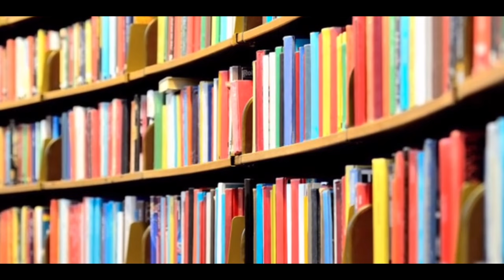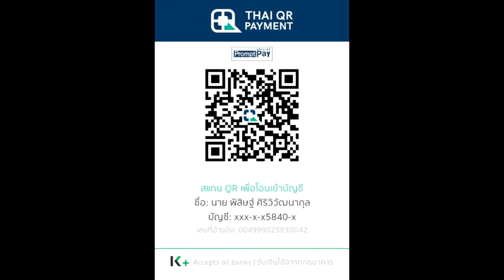สปอย Re:Zero Season 4 (Arc 6) รีเซทชีวิต ฝ่าวิกฤตต่างโลก EP.4 หนังสือแห่งความตาย | Spot World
คลิปสปอย Re:Zero Season 4 (Arc 6) รีเซทชีวิต ฝ่าวิกฤตต่างโลก EP.4 หนังสือแห่งความตาย นี้เป็นคลิปสรุปเนื้อเรื่อง Re: zero  คลิปที่ 30 โดยArc 6 หรือ จะอ้างอิงจากหนังสือนิยาย Light novel Re:Zero เล่ม 21-25